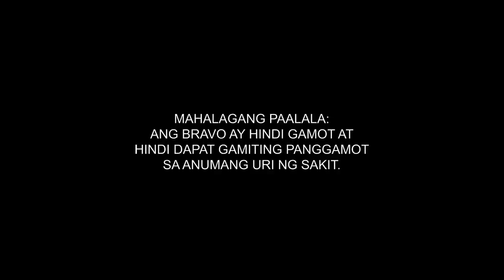Bravo Food Supplement for MEN